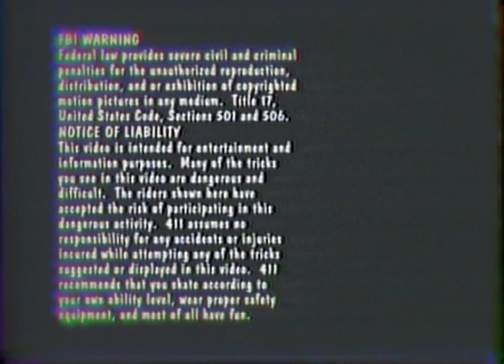強靭な下半身から繰り出されるカオスなスケーティング。近藤貴麿 / TAKAMARO KONDO - PICK UP [VHSMAG]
Maro, raised in Tokushima, is the best of "Skilless Skaters." His unique character and chaotic skating made possible by his strong buttock is what makes him stand out more than anyone.

徳島が生んだ 、最上級“スキルレス・スケーター”マロこと近藤貴麿。
ユニークなキャラクターと、強靭な下半身から繰り出されるカオスなスケーティングが魅力である。